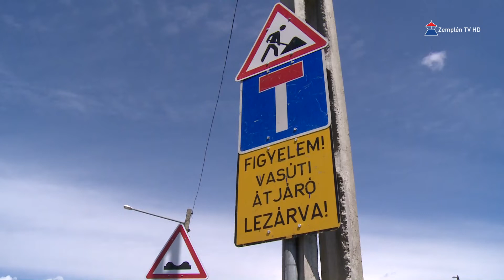Több utcában is elkezdődnek a felújítások Sárospatakon